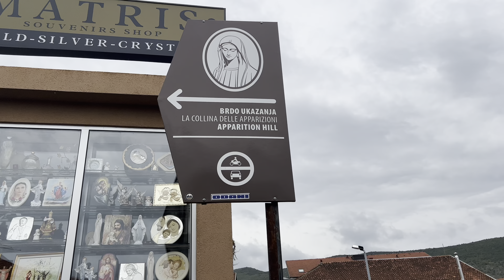Europe Travel 2022! Medjugorje - The Apparition Hill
Medjugorje is a town in Bosnia and Herzegovina. It’s been an unofficial place of Catholic pilgrimage since the Virgin Mary allegedly appeared on Apparition Hill in 1981. There is a “Queen of Peace” statue marking the site of the 1st apparition and one in front of the St. James Church. Liquid has been said to drip from the “Risen Christ” statue near the church. A concrete cross tops Cross Mountain, to the south.